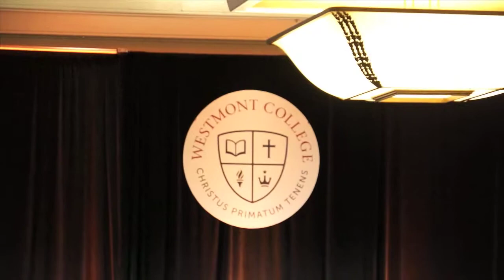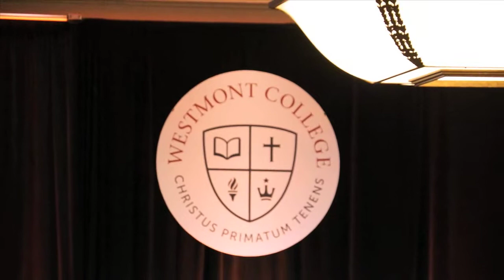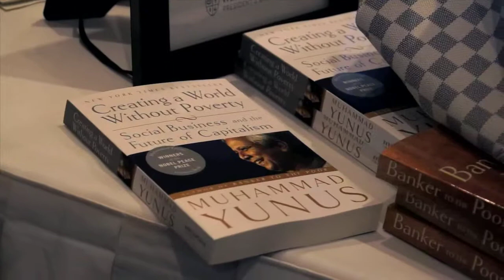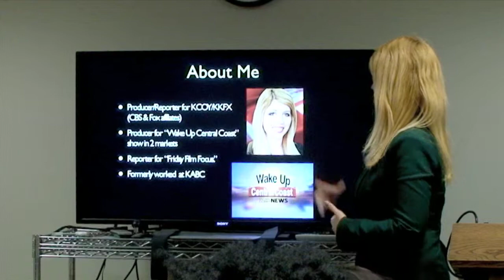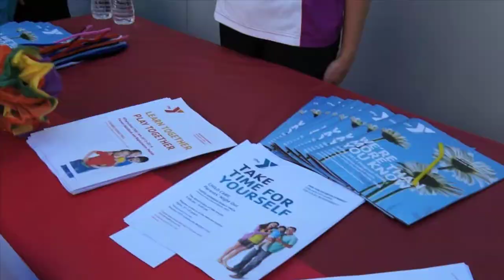South Coast Spotlight April 2, 2014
- On this episode of South Coast Spotlight, see how one man has helped many through micro finance, learn about how college internships can really help students get the job they want after graduation, and share in all the fun and excitement at the Parent Click Kids and Teen Expo in Santa Barbara. Coming up right now on South Coast Spotlight!